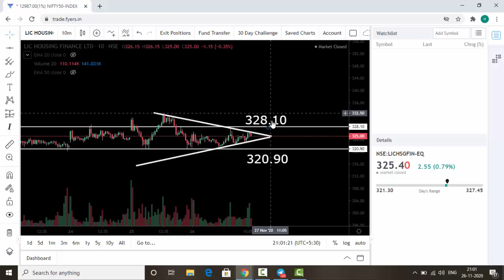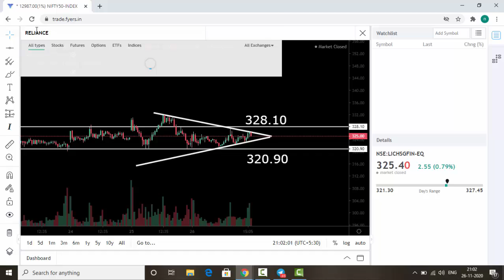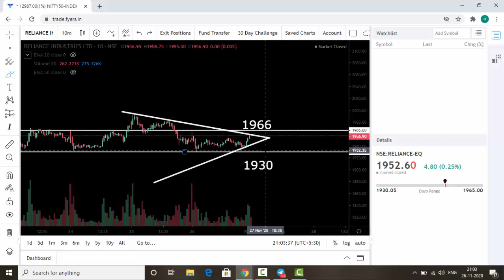Intraday Trading Tips For Nse Equity Stocks #27 Nov 2020(ഇൻട്രാഡേ ട്രേഡിങ്ങ് ടിപ്സ് )